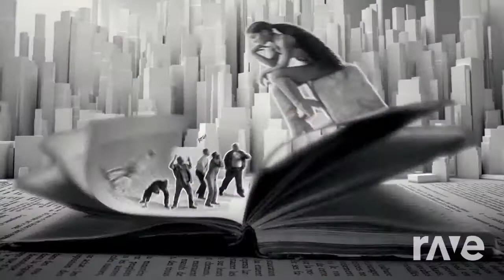Businesswoman - Ariana Grande & Cher Lloyd | RaveDj